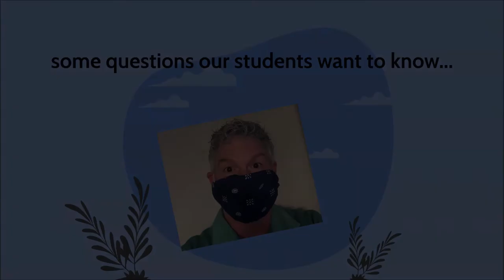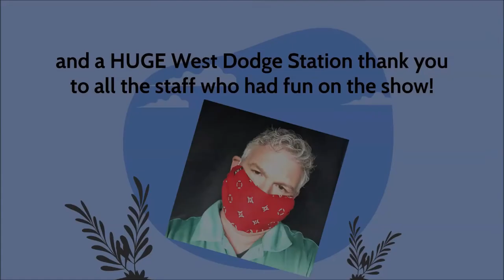Quarntined With Clark Herold Full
Interview with school counselor, Mrs. Herold